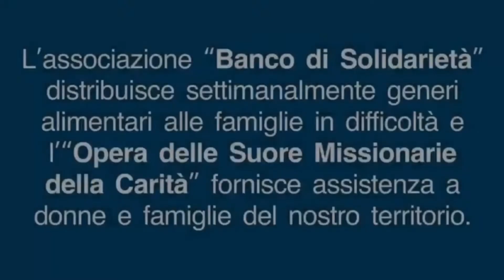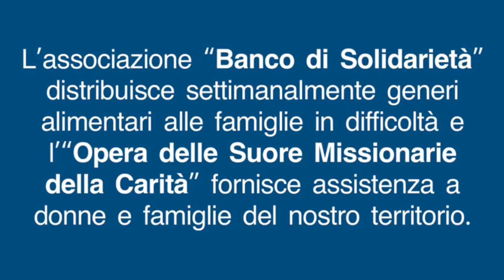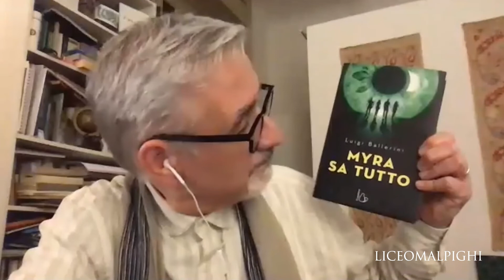In dialogo con Luigi Ballerini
Come possiamo aiutare i nostri figli in questa situazione eccezionale? Come possiamo mantenere una giusta distanza da loro in una convivenza così stretta e forzata?
A queste e a altre domande dei genitori delle Scuole Medie e dei Licei Malpighi ha risposto Luigi Ballerini,  psicoanalista e scrittore.
Un dialogo ricco di spunti e di condivione per vivere con i propri figli questo momento di prova e cambiamento.